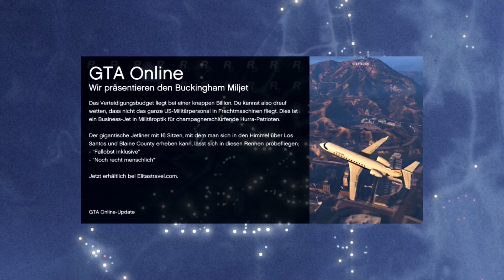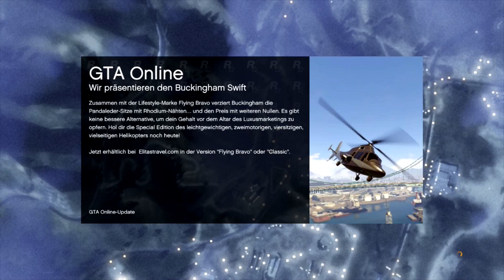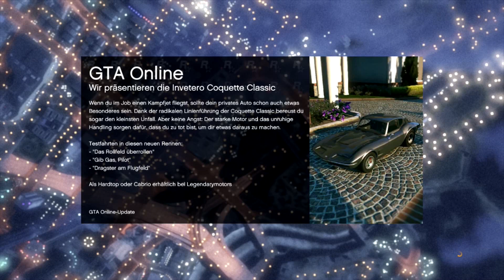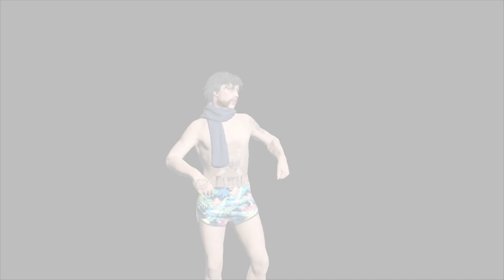Let`s Play Together | GTA online [HQ|HD] #67 - Der Hässliche